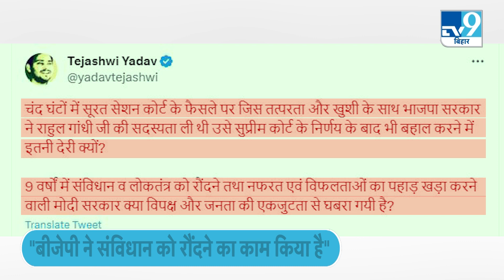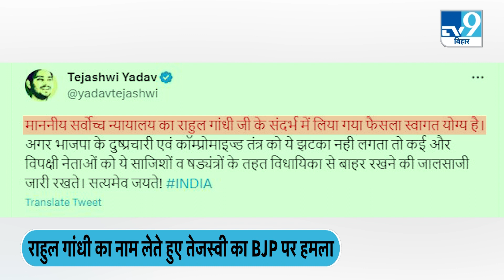Tejaswi Yadav ने Rahul Gandhi की सदस्यता वापस होने पर क्या कहा ? RJD । Tejaswi Rahul Gandhi। Bihar।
Congress leader Rahul Gandhi has got relief from the Supreme Court in the Modi surname case and now Tejashwi Yadav has attacked the BJP and the Modi government for restoring his membership. Tejashwi Yadav tweeted and wrote- "Within a few hours, the readiness and joy with which the BJP government had accepted Rahul Gandhi's membership on the decision of the Surat Sessions Court, was able to restore it even after the decision of the Supreme Court. Why so late?